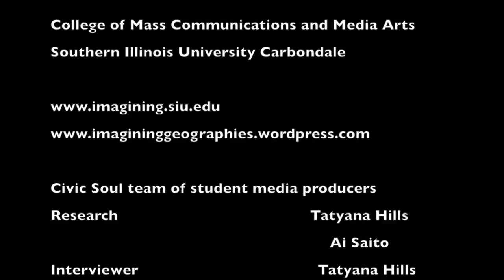Mike Peterson Interview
Comments following the civic dialogue held February 27, 2015